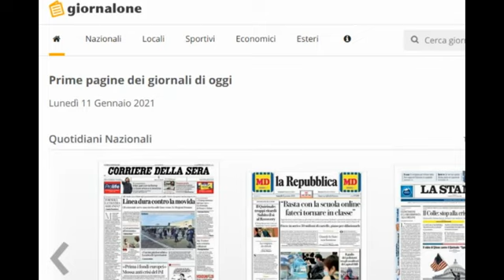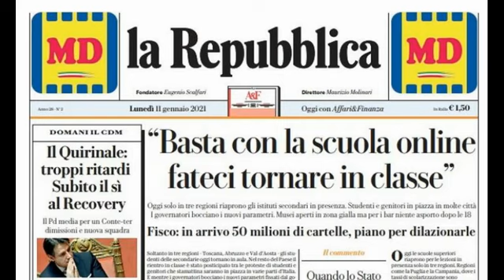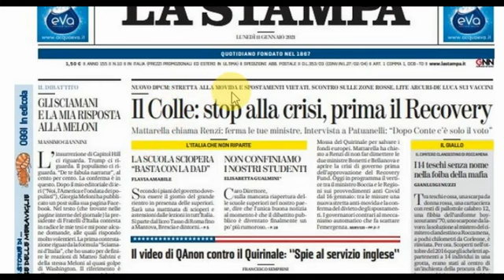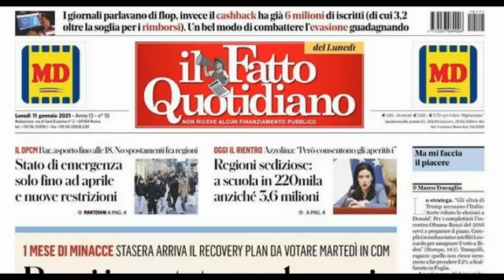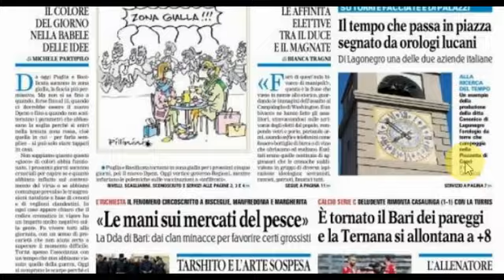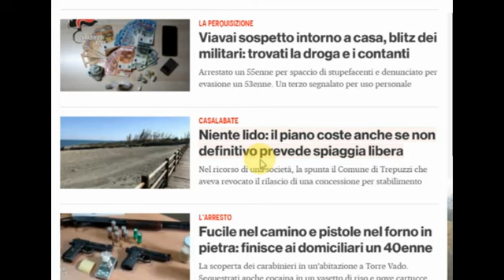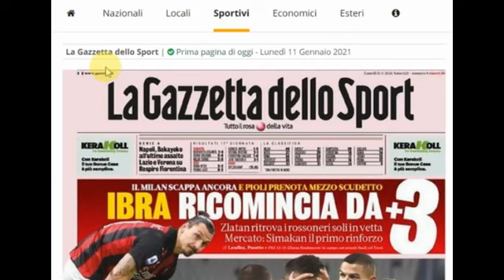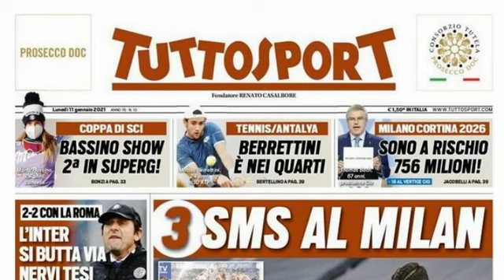rassegnata stampa di radiodelcapo 11/01/2021